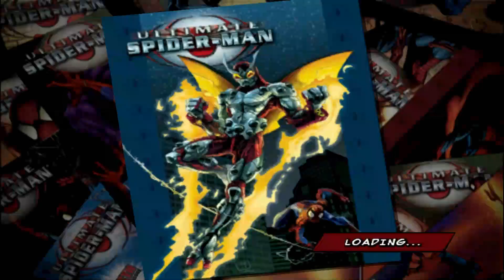Spider-Man No Way Home Black and Gold Suit Vs The Beetle | Ultimate Spider-Man PC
I bring a new video.

Ultimate Spider-Man vs Ultimate Beetle but this time Tom Holland Spider-Man No Way Home Hybrid Suit Mod VS The Beetle in Ultimate Spider-man PC Gameplay (2005)

Enjoy this by watching this video.
Leave a like this video